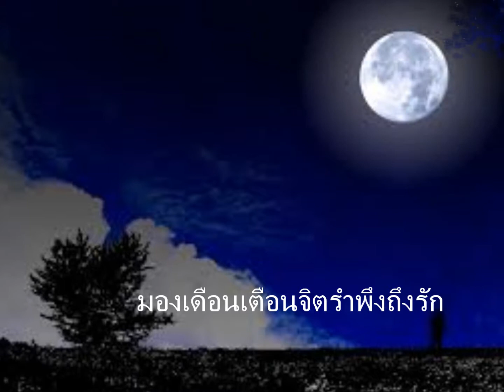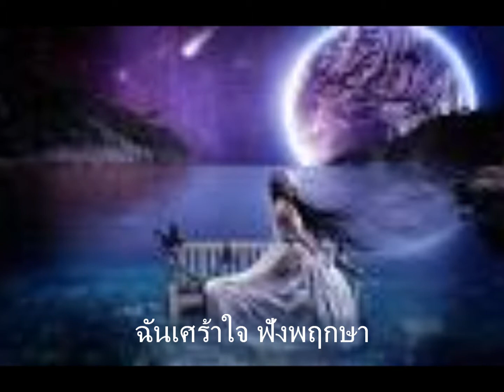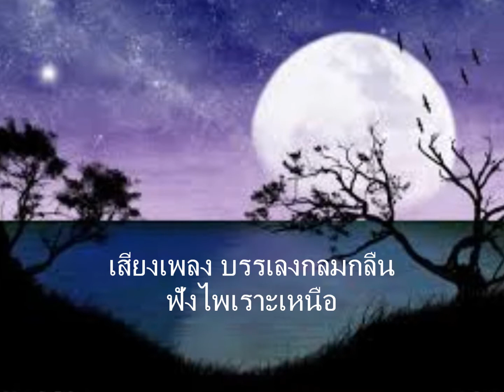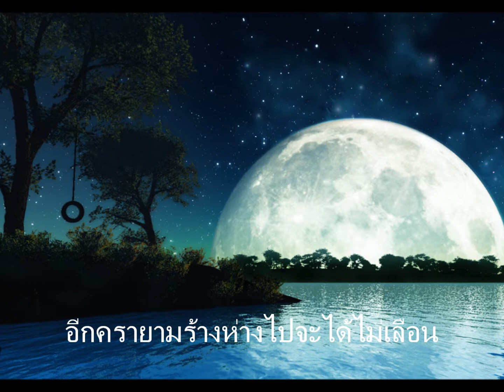เดือนค้างฟ้า Lek ATL - นพ KU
คำร้อง สกนธ์ มิตรานนท์
ทำนอง นารถ ถาวรบุตร
ผู้ขับร้องต้นฉบับ วินัย-ชวลี